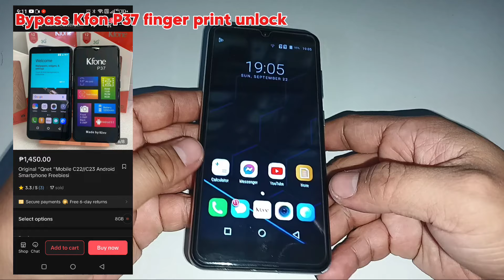How to bypass KFONE P37 Finger Print Lock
The KFONE P37 seems to be a smartphone that has garnered some attention, particularly for issues related to its system UI. Many users have reported encountering the “Unfortunately, System UI has stopped” error. This issue can often be resolved by performing a factory reset or troubleshooting through specific steps like holding the volume up and power buttons simultaneously.

If you’re experiencing problems with your KFONE P37, I can help guide you through some troubleshooting steps.